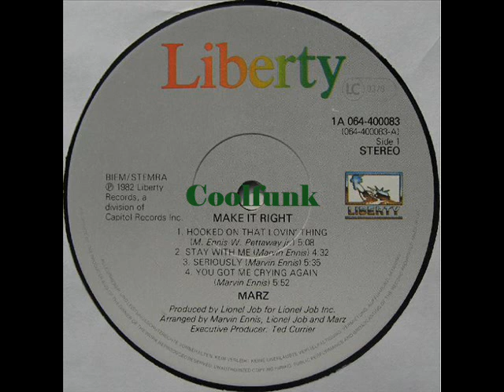Marz - Hooked On That Lovin' Thing (Funk 1982)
Hooked On That Lovin' Thing (Funk 1982)